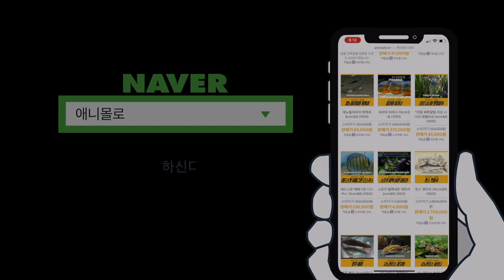초소형 열대어 TOP 5!!!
초소형 열대어
엠버 테트라, 키티 테트라, 라스보라 마큘라타, 블루라인 라스보라, 라스보라 브리짓떼.

GEX 글라스테리어 메다카 블랙